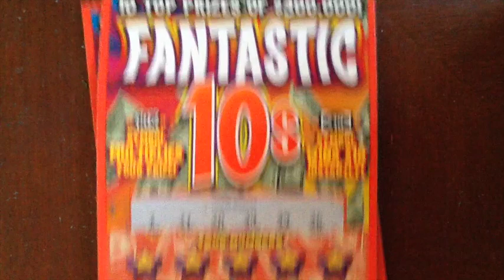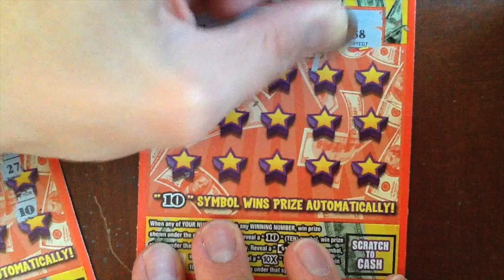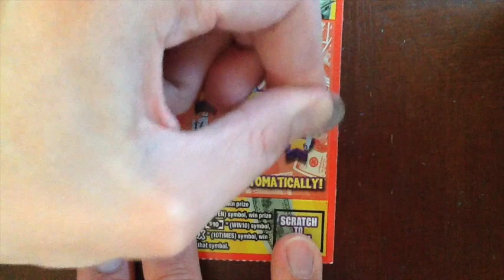Two For Tuesday Fantastic 10 - Well Wishes to PAScratchKingPA - PA Lottery